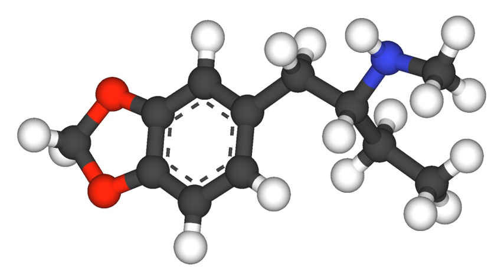Methylbenzodioxolylbutanamine | Wikipedia audio article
This is an audio version of the Wikipedia Article:
Methylbenzodioxolylbutanamine

SUMMARY
1,3-Benzodioxolyl-N-methylbutanamine (N-methyl-1,3-benzodioxolylbutanamine, MBDB, 3,4-methylenedioxy-N-methyl-α-ethylphenylethylamine) is an entactogen of the phenethylamine chemical class. It is known by the street names Eden and Methyl-J.  MBDB is a closely related chemical analogue of MDMA, with the only difference between the two molecules being an ethyl group instead of a methyl group attached to the alpha carbon. It has IC50 values of 784 nM against 5-HT, 7825 nM against dopamine, and 1233 nM against norepinephrine. Its metabolism has been described in scientific literature.MBDB was first synthesized by pharmacologist and medicinal chemist David E. Nichols and later tested by Alexander Shulgin and described in his book, PiHKAL: A Chemical Love Story. MBDB's dosage, according to PiHKAL, is 180–210 mg; the proper dosage relative to body mass seems unknown. Its duration is 4–6 hours, with noticeable after-effects lasting for 1–3 hours.
MBDB was initially developed as a non-psychedelic entactogen. It has lower effects on the dopamine system in comparison to other entactogens such as MDMA. MBDB causes many mild, MDMA-like effects, such as lowering of social barriers and inhibitions, pronounced sense of empathy and compassion, mood lift, and mild euphoria are all present. MBDB tends to produce less euphoria, psychedelia, and stimulation in comparison.